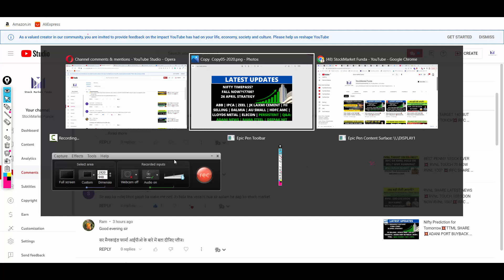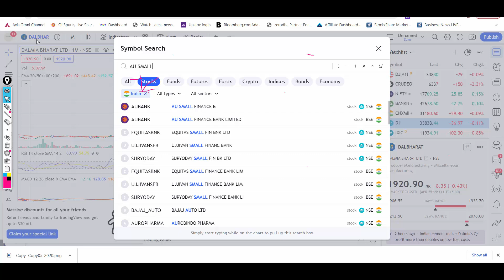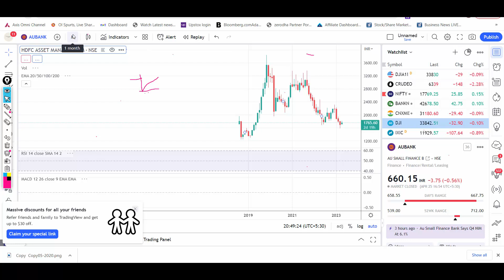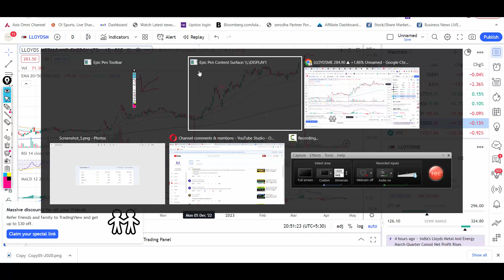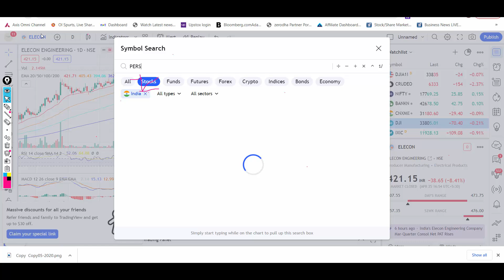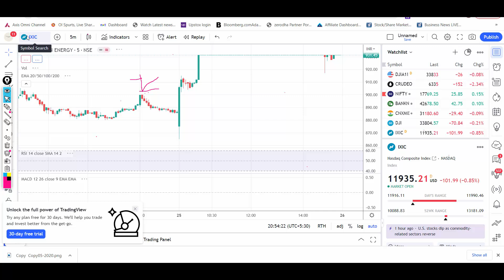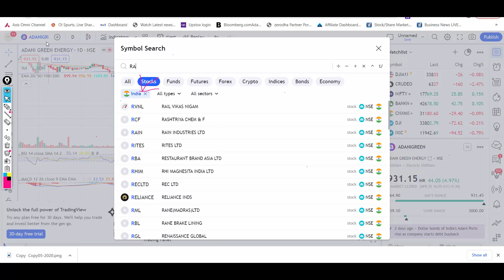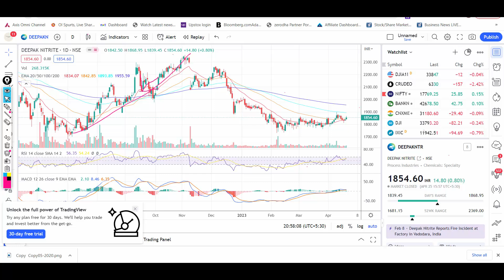Nifty Prediction for Tomorrow💥ADANI NEWS💥RAMA STEEL SHARE ELECON SHARE AU BANK PART-2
Happy Learning !

Nifty Forecast
nifty
Nifty Nifty
nifty share price
bank nifty
bank nifty share price
nifty today
nifty tomorrow
nifty analysis
banknifty analysis